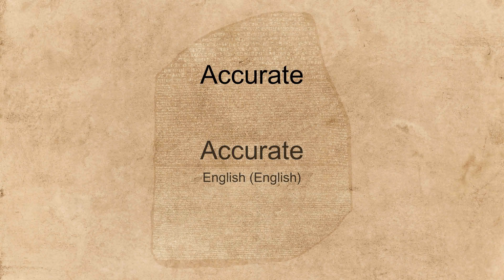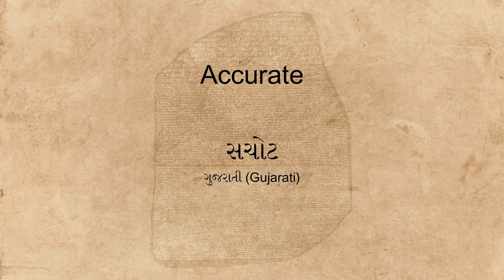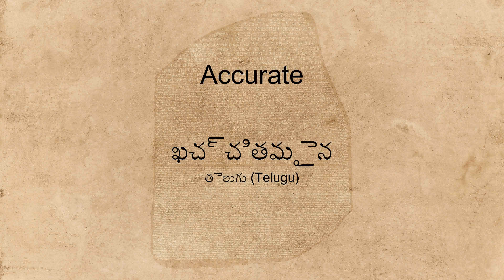"Accurate" spoken in many languages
Hear the word "Accurate" spoken in many different languages.